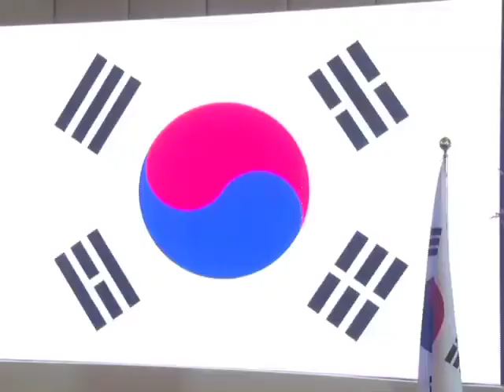KOREA | National Foundation Day 2022 | Republic of Korea | pak exclusive tv